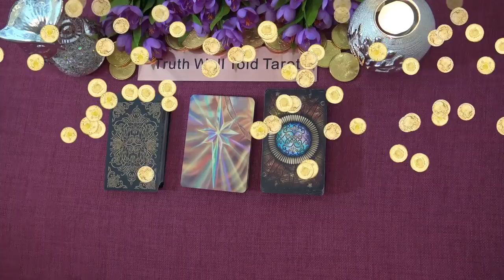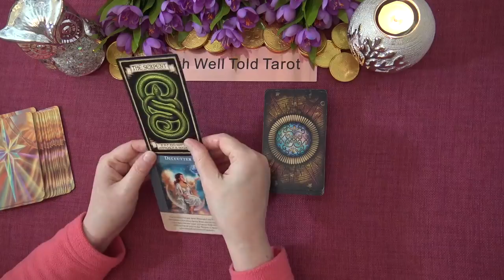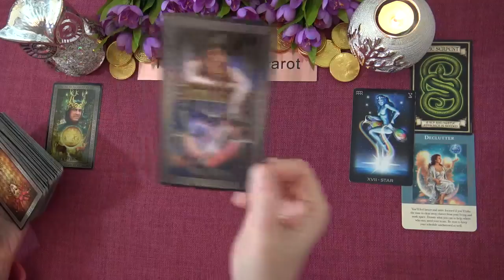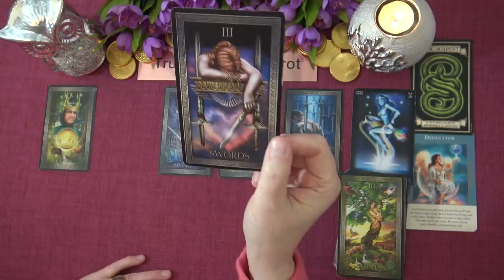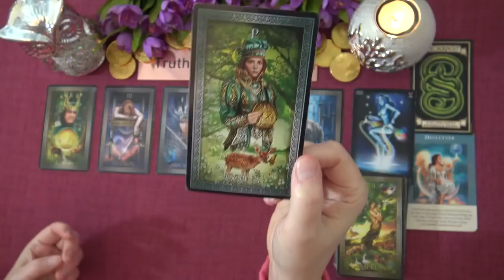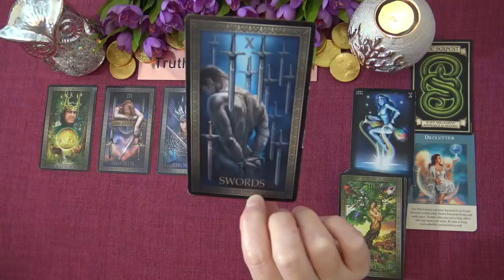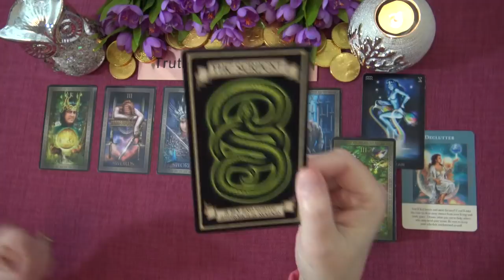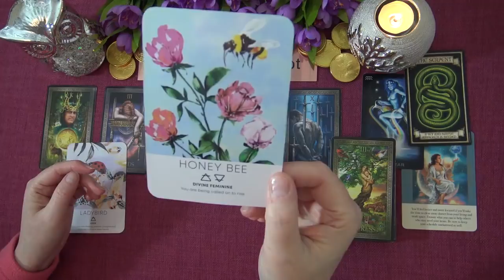TAURUS MONEY & CAREER - FEBRUARY-MARCH 2021 "THE PATH YOU ARE ON IS BLESSED TAURUS" Tarot Reading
Welcome to the Truth Well Told Tarot YouTube channel! I hope you enjoyed the Taurus Money & Career Tarot Reading. I am an Intuitive Tarot Reader and I offer general daily tarot, weekly tarot and monthly tarot readings.

Andrea xx